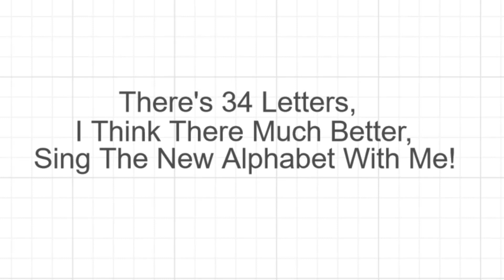RobWords's New Alphabet Lore Song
Credit To RobWord